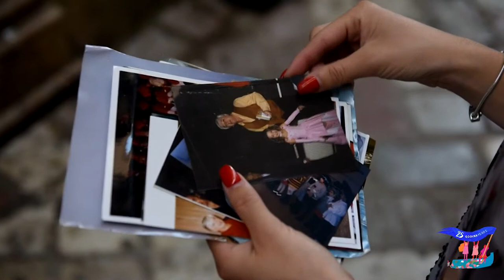KFPD 2017: III dan Festivala